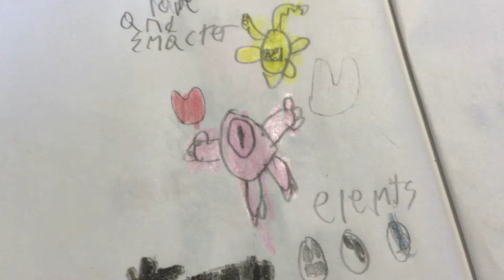Love 💕 Face island